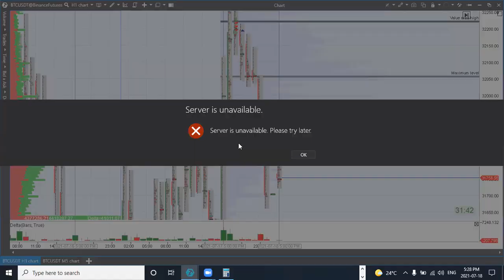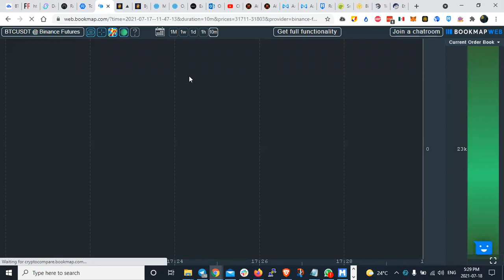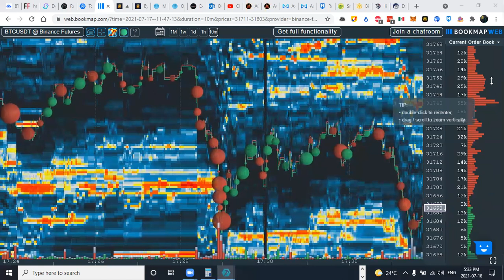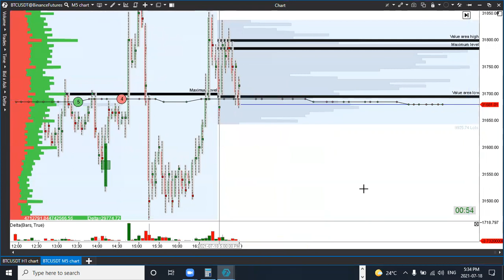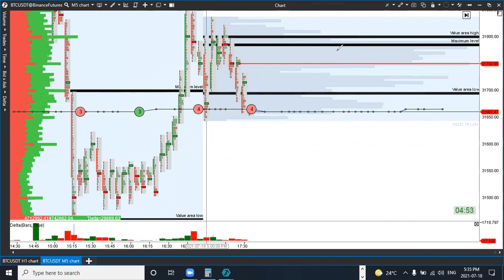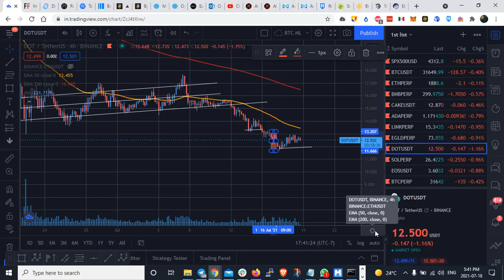Analisis del Mercado Crypto - BTC, ETH, ADA, BNB, SOL, ELROND, LINK, DOT, CAKE